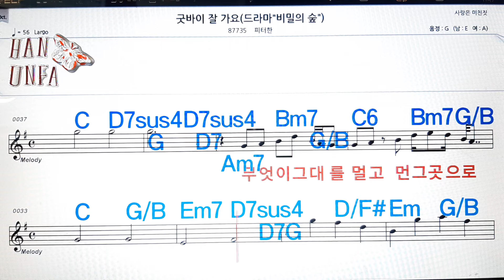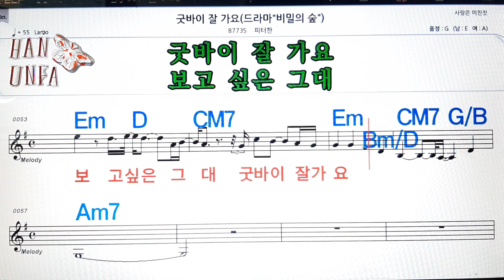굿바이 잘가요/피터한💋노래방, 코드 큰 악보, 반주 가라오케, 가사💖Karaoke, Sheet Music, Chord, Lyrics , MR